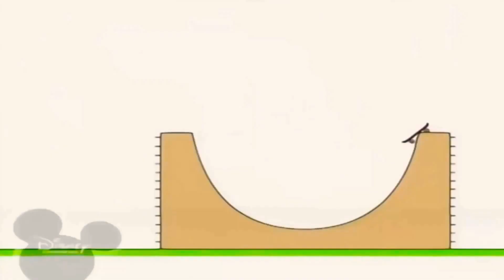23 березня 2021 р.